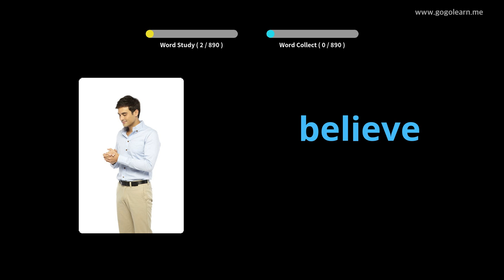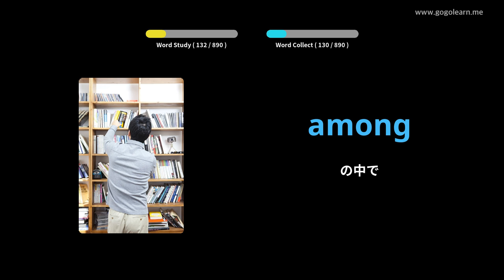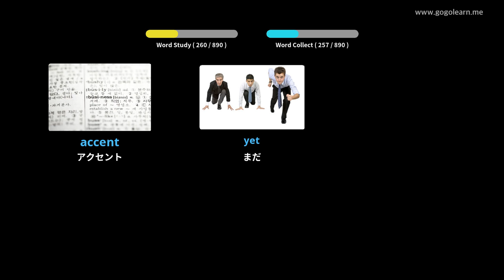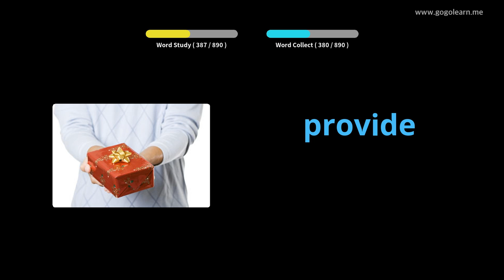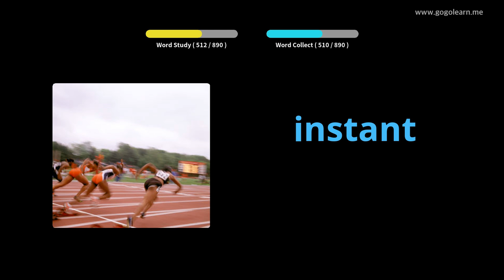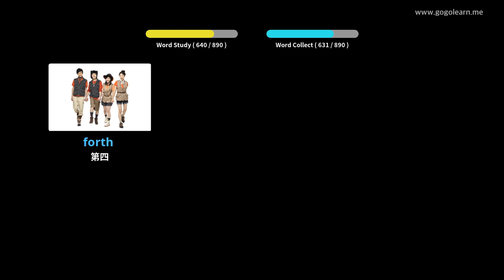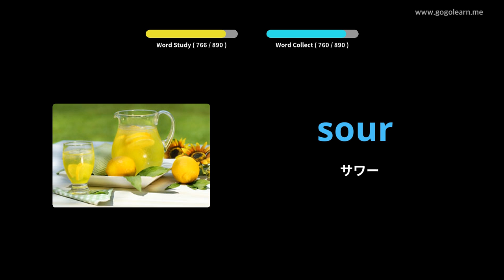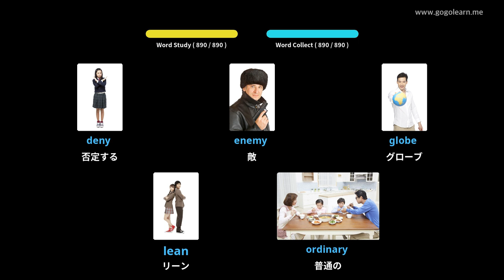写真を通して英語を学ぶ|英語の語彙中学校 | Golearn